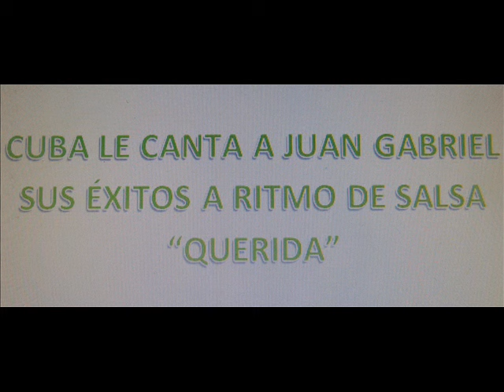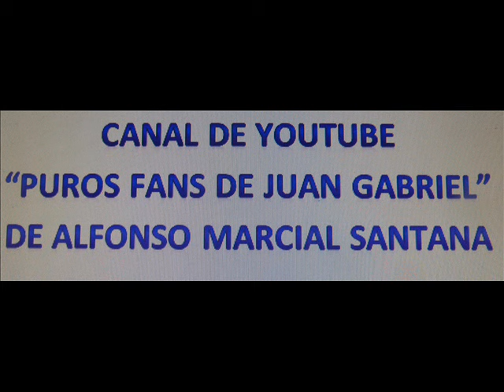Cuba le Canta a Juan Gabriel * "Querida" a Ritmo de Salsa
Los éxitos de Juan Gabriel con el sabor cubano a ritmo de Salsa.